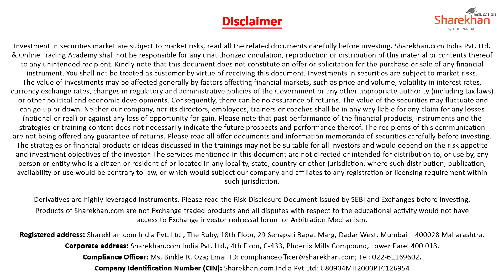Student Review | Pratik Pawaskar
Watch Mr. Pratik Pawaskar share his learning experience with Sharekhan Education